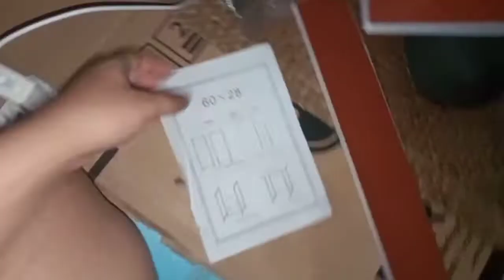SMALL ROOM MAKEOVER Y2K inspired ep.1| walls,floors,new furniture || ItsVeatrice Vlogs||Philippines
SMALL ROOM MAKEOVER EP.1 💖

📈 122 subbies